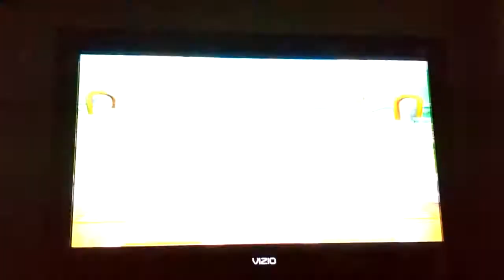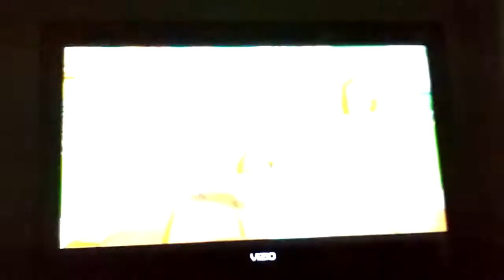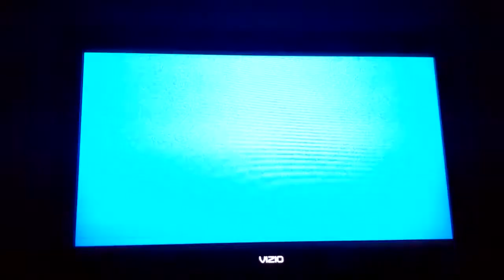Mario Super Sluggers Yoshi Eggs (P1) VS Peach Monarchs (CPU) in Yoshi Park Day (2nd Part)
This is a video of the Second Part of Yoshi VS Peach in Yoshi Park Day for Mario Super Sluggers.